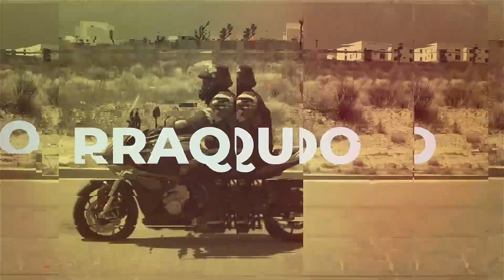Perdí mi GoPro Hero Black haciendo pruebas para BMW